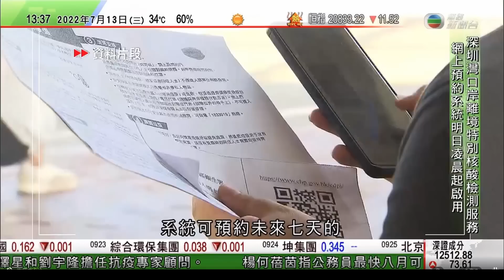TVB午間新聞｜英保守黨黨魁競選八人入閘 ｜熱浪侵襲歐洲西班牙及葡萄牙多地有山火 倫敦有土地因高溫現龜裂｜俄羅斯指責烏克蘭軍襲擊俄羅斯控地區民用設施｜20220713 香港新聞 TVB News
00:01 英保守黨黨魁競選八人入閘 當地周三舉行首輪投票
02:43 熱浪侵襲歐洲西班牙及葡萄牙多地有山火 倫敦有土地因高溫現龜裂
04:28 俄羅斯指責烏克蘭軍襲擊俄羅斯控地區民用設施 烏克蘭稱攻擊俄軍彈藥庫
06:34 NASA公布更多韋伯太空望遠鏡所攝彩色宇宙圖像